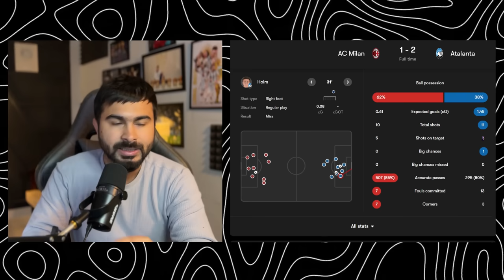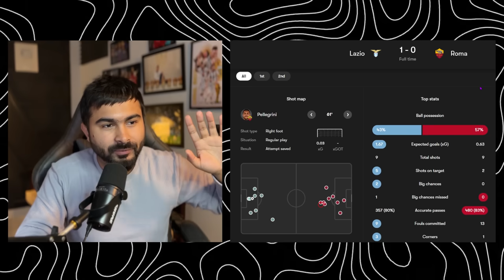Real Madrid 5-3 Atletico Madrid! | Liverpool Comeback! | Atalanta Knock Milan Off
Edited by- AyanMan
Peace Out